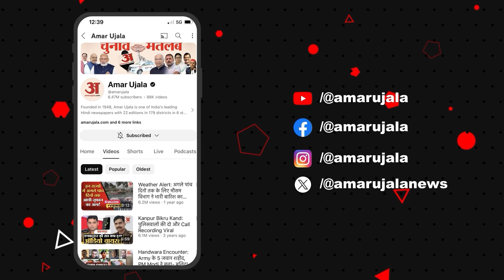Bataiye Netaji: धार से बीजेपी उम्मीदवार सावित्री ठाकुर ने अमर उजाला से की खास बातचीत |Savitri Thakur